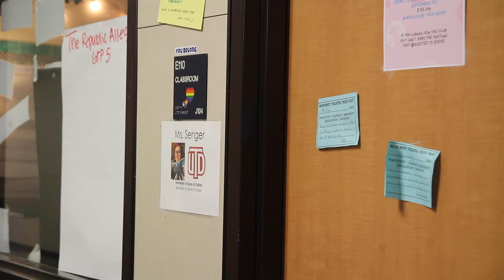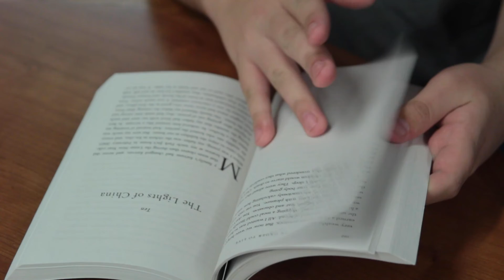Ms.Senger (feat)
Ms. Senger is one of the many English teachers at MHS and we interviewed her to learn more about what she likes about teaching and why she does flex seating during independent reading time.

Recorded and Edited by Lillian Kaiser and Jacob Idzi